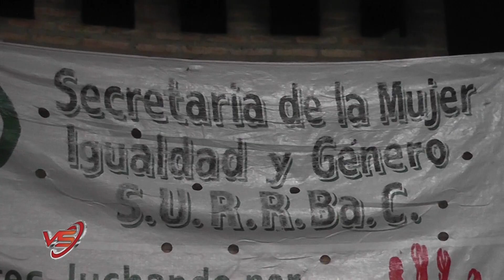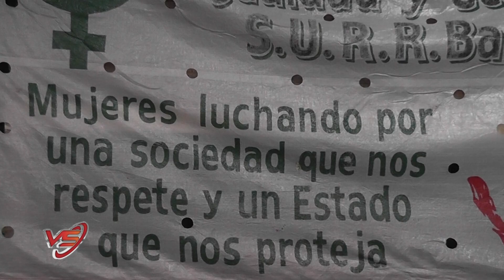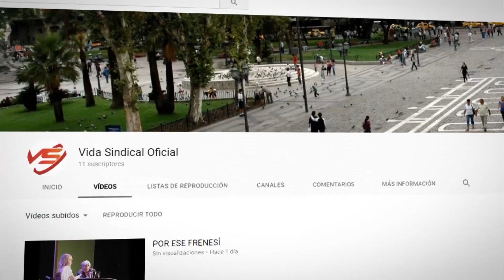Vida Sindical - Programa 21/03/20 - Bloque 3